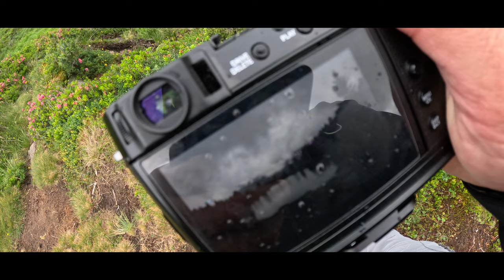PERCHÈ NON USO gli Zoom nella mia FOTOGRAFIA.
La videocamera usata per le riprese